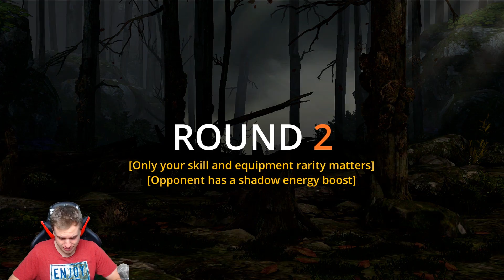Shadow Fight 3. Destroying Sanguine Forest Event (Grand + Normal). Best Special for Shadowslayer!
Shadow Fight 3 completing Normal and Grand Sanguine Forest event. Is Rolling waves best of all Shadowslayer moves in Shadow Fight 3? Is Shadowslayer still good? Clutch wins against Mother Death with Shdowslayer in Shadow Fight 3!

You can download Shadow Fight 3 Update from Play Store and App Store now! Have fun:)